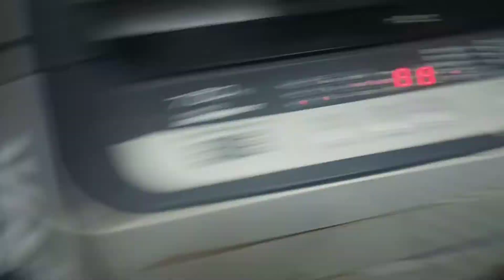Bé mèo Caramen chỉ đạo chị robot T8 làm việc!